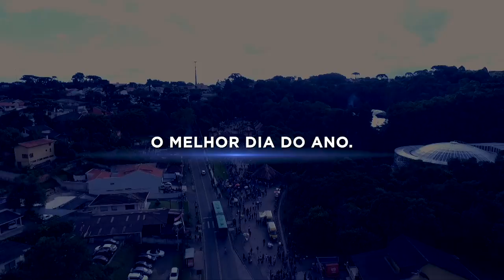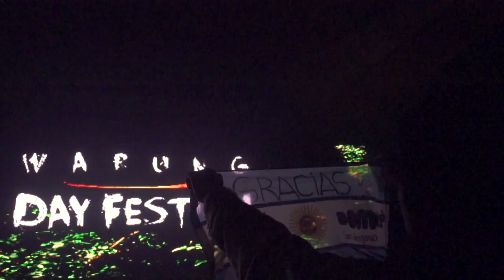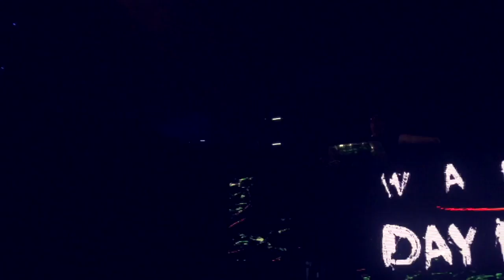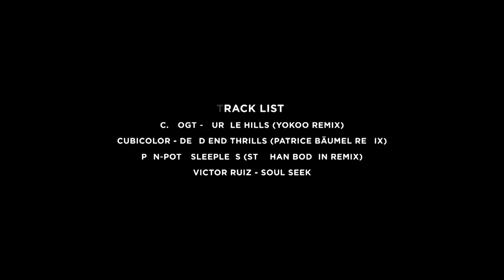Warung Day Festival 2017 - Official Film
O melhor dia do ano: 08/04/2017.
Pedreira Paulo Leminski - Curitiba - PR - Brasil

Albuquerque aka Borgman// Aninha// Anna// Boghosian// Chris Liebing// Conti// Dashdot// Edu Schwartz// Eli Iwasa// Gabe// Gui Thome// Hernan Cattaneo//Leo Janeiro// Leozinho// Mandi// Nicole Moudaber// Renato Ratier// Roman Flügel// Stephan Bodzin// Victor Ruiz// Volkoder

Falar como foi a 4ª edição do Warung Day Festival seria pouco para expressar o que realmente foi. A expectativa por este vídeo era grande porque com ele somos capazes de ver e sentir novamente a edição do festival que entrou para história! As imagens falam por si só, momentos incríveis que se repetem a cada ano, que ficam para sempre gravados na nossa história, memória e coração!
Aperte o play: assim foi o WDF 2017!!!
Obrigado a todos que fizeram parte disso. Nos vemos em 2018!
Talk about the 4th edition of Warung Day Festival it'd be not enough to express how it really was.
We were waiting for this video with a huge expectation because with it is possible to show and feel again the edition that now is history! Images talk by themselves, incredible moments that repeat year after year, that stay in our story, memory and heart. Press play: WDF 2017 was like this!!!
We thank everyone who made part of this. See you on 2018!